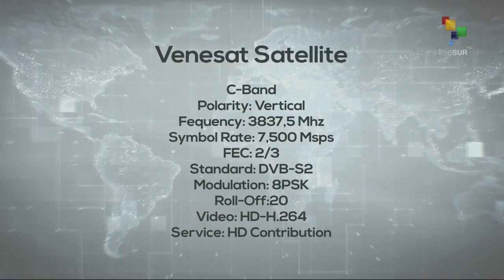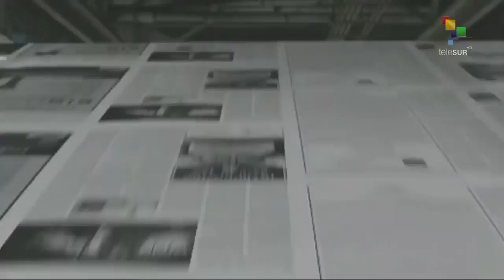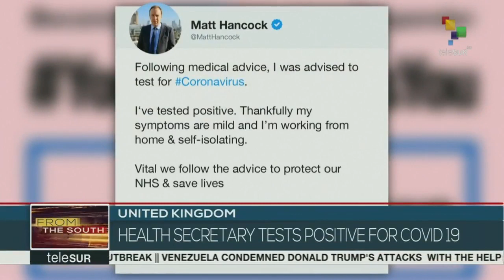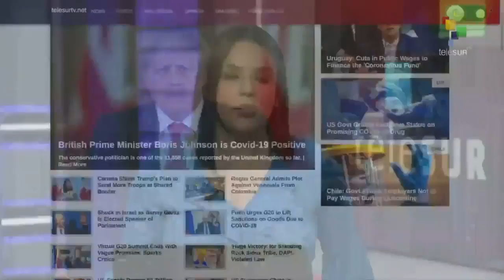FtS 27-03: Venezuela Requests to Colombia Cliver Alcala Extradition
18.30 From the South | Live: Venezuela's Attorney General Tarek William Saab has announced that a formal request was sent to Colombia for the extradition of Cliver Alcala Cordones and others involved in a plot to assassinate President Nicolas Maduro and other Venezuelan government officials.
More on this and other stories now.